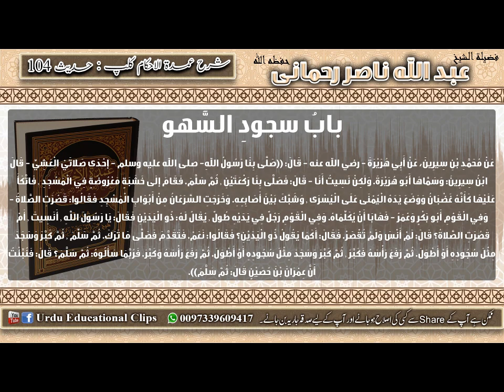104 Umdat ul Ahkam Kitab Al Salah namaz ka tariqa Namaz me sajda sahw